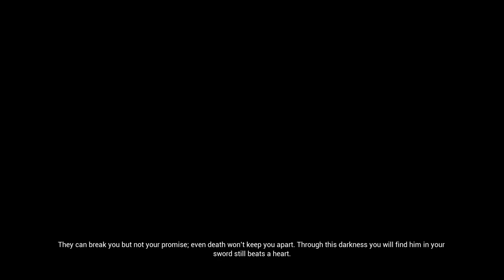Hellblade: Senua's Sacrifice (Ep. 4 – Valravn)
Welcome to my playthrough of Hellblade: Senua's Sacrifice, an action adventure game where you play as Senua, a troubled Celtic warrior fighting for their lover’s soul.